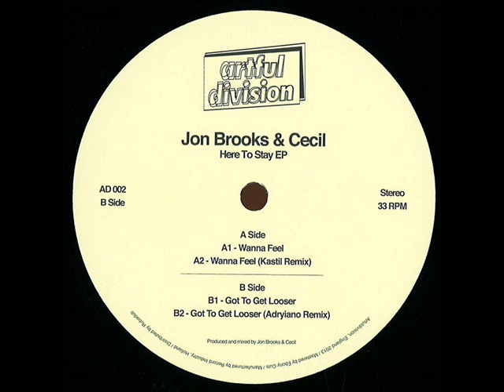Jon Brooks & Cecil - Got to Get Looser (Original Mix)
ArtfulDivision ‎-- AD002